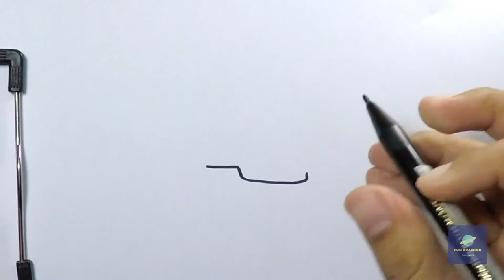How to Draw pirate ship | Easy Drawing